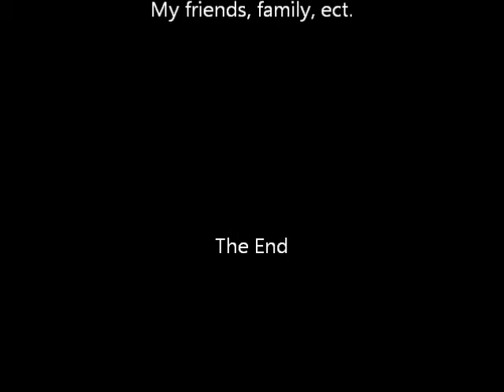Skating at French Hall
Clips of me doing some skating up at French Hall at SUNY Canton.  I don't really skate stairs that much, that is why I sucked at it, but I know a few Manual Tricks.  This was recorded in sometime around March, 2012.

(Other Social Media Coming Soon)